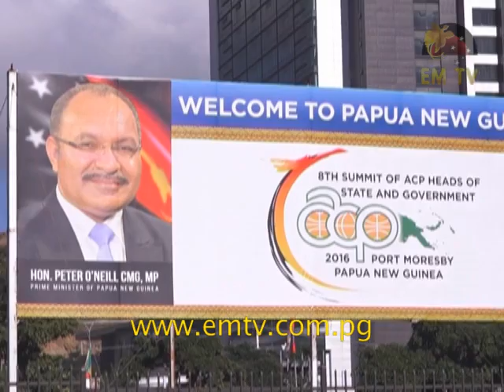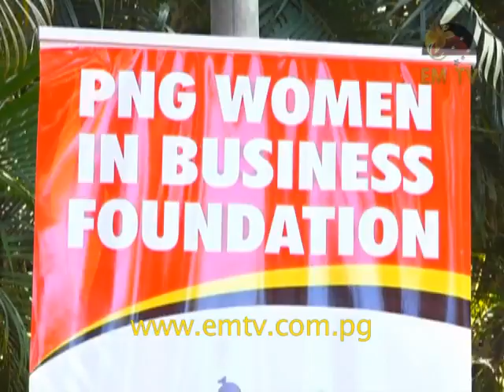Tok Piksa - Episode 23, 2016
In this edition, we feature the recent 8th Summit of ACP Heads of State and Government, held in Port Moresby.